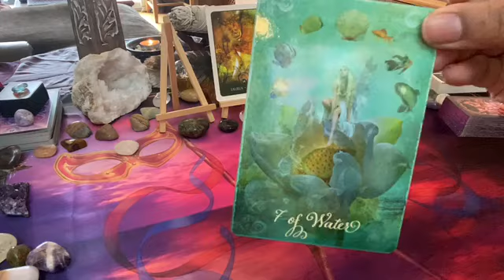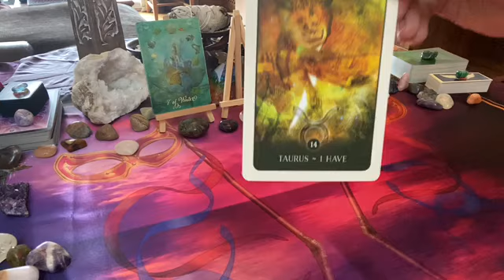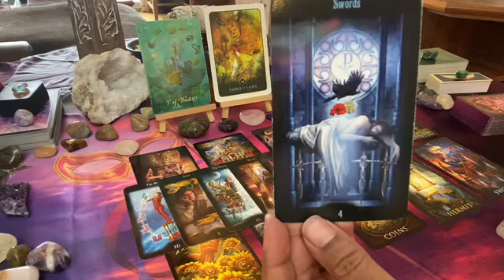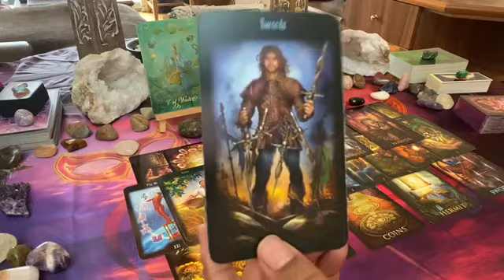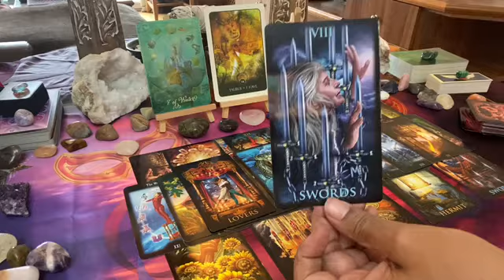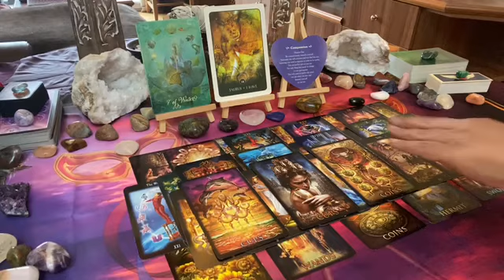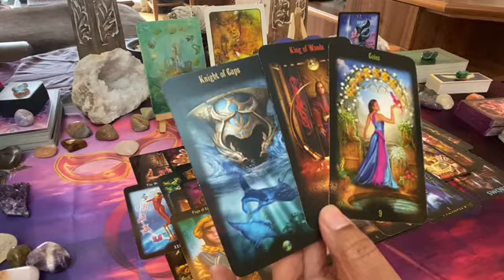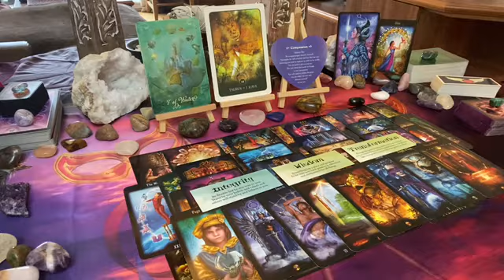TAURUS ♉ MONTHLY ~ NOVEMBER 2020: They messed up & will be coming back! 👀💖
This is the November 2020 love tarot message for Taurus; they messed up & will be coming back! 👀💖